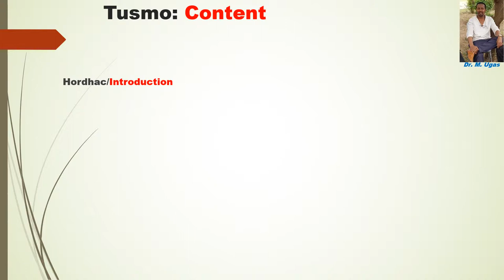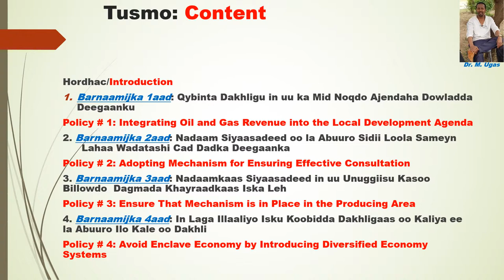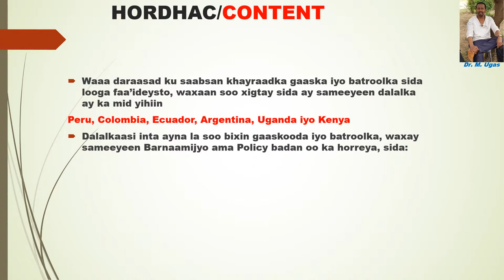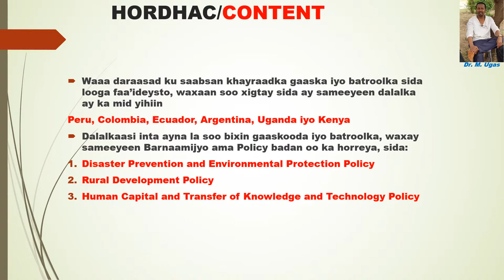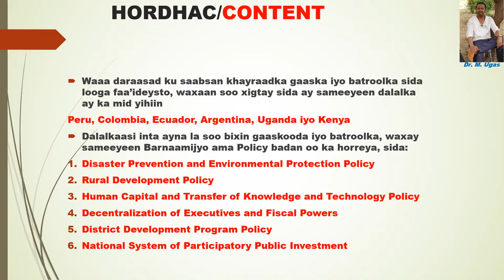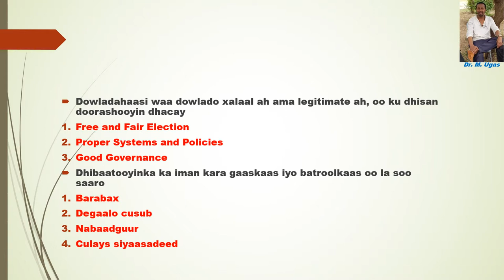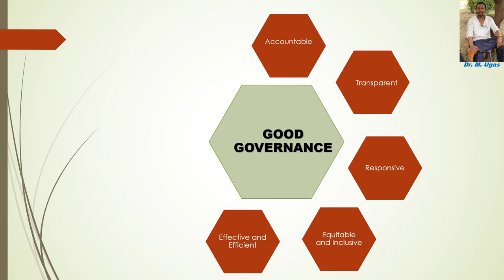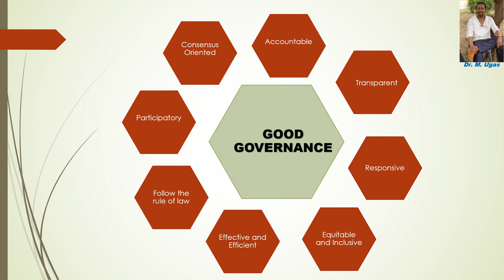Gaaska iyo Batroolka Deegaankeenna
Sidee looga faa'iideysan karaa? By M.Ugas